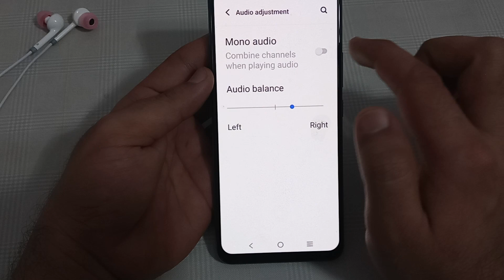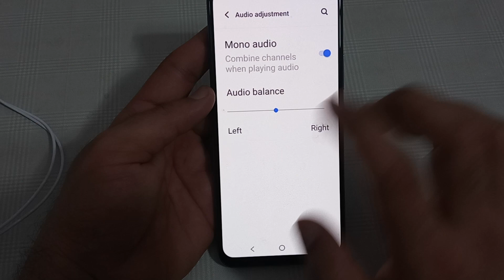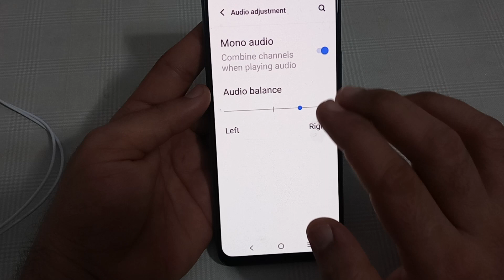mono audio use Karen Vivo v27, how to use mono audio in Vivo v27